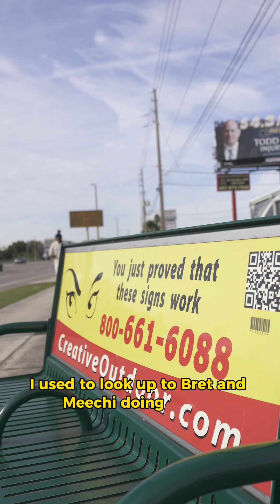Drake- 8am in Charlotte (freestyle)